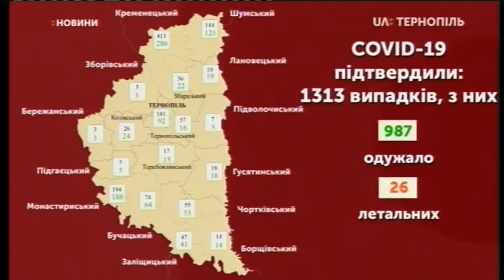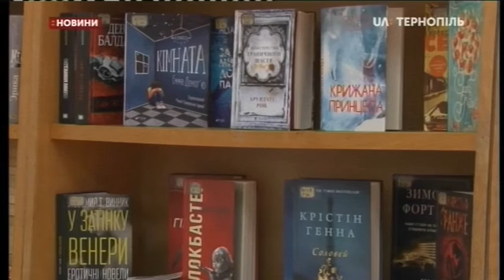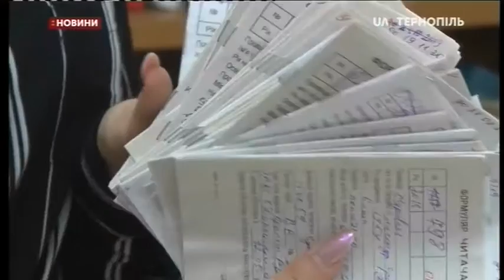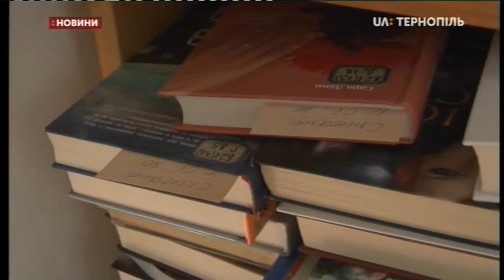10.06.2020. Новини. 20:30